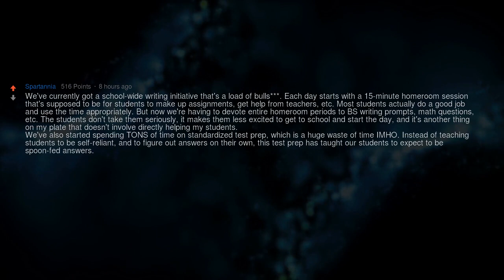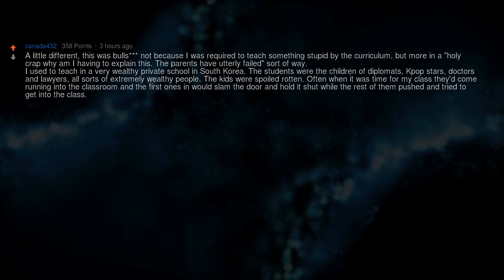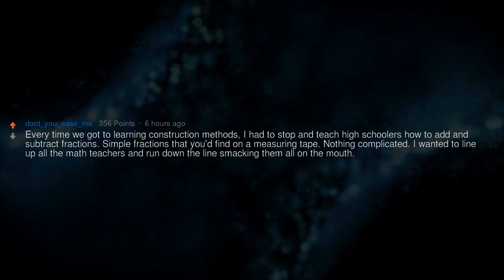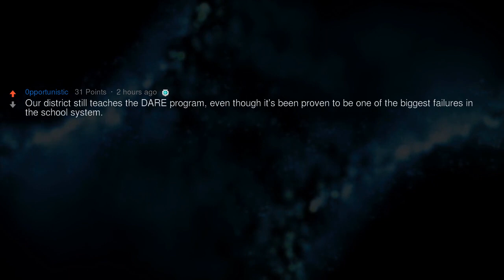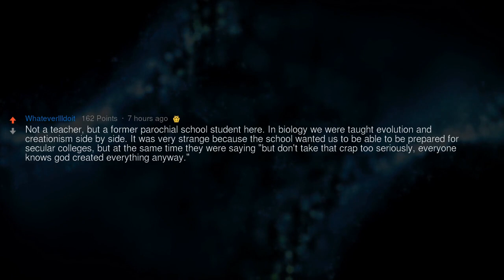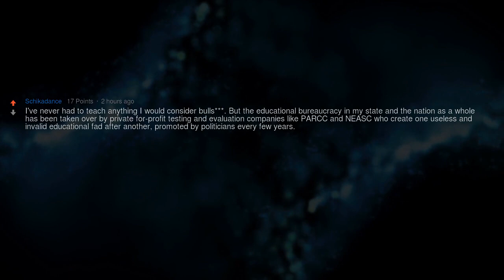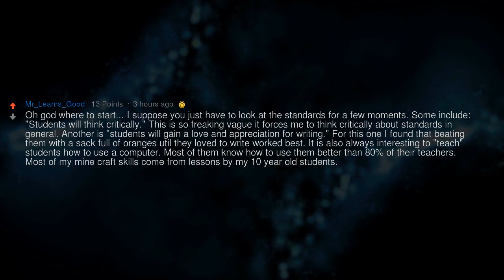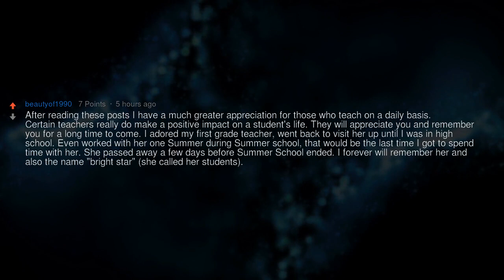Teachers, What’s the Most Bulls*** Thing You’ve Ever Had to Teach Your Students?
Teachers of reddit, what's the most bulls*** thing you've ever had to teach your students?